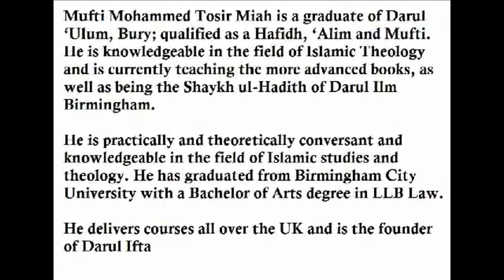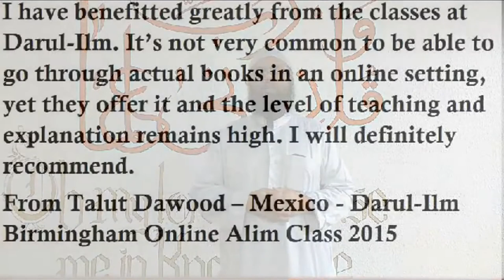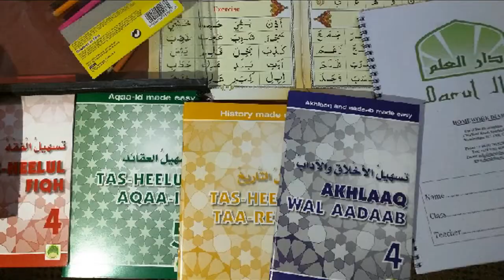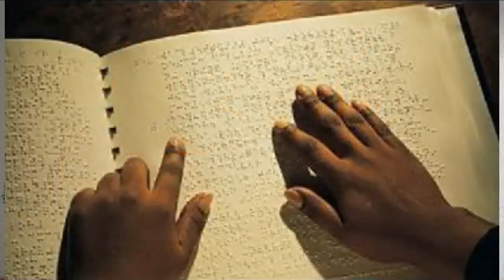What is Darul Ilm Birningham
A short video presentation of the courses offered at Darul Ilm Birmingham and its progression over the past few years.